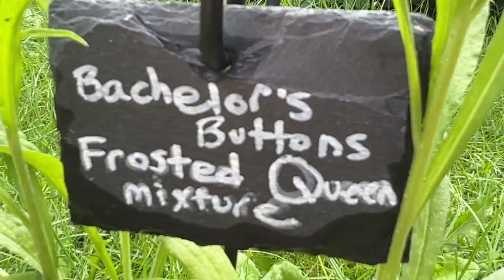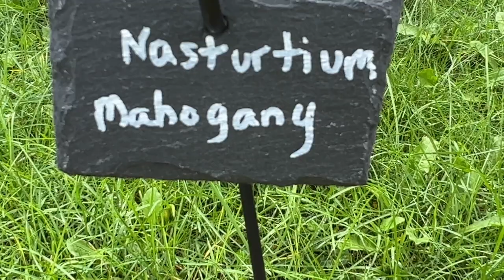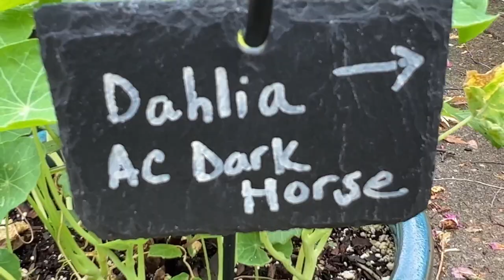230715 Seedlings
Progress on the seedlings that Kat and Lisa planted this past Spring.